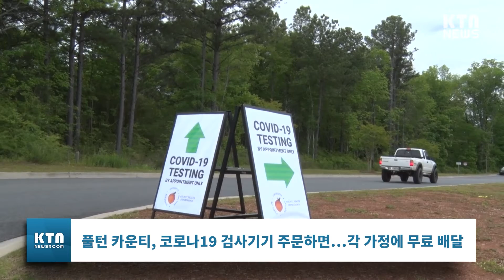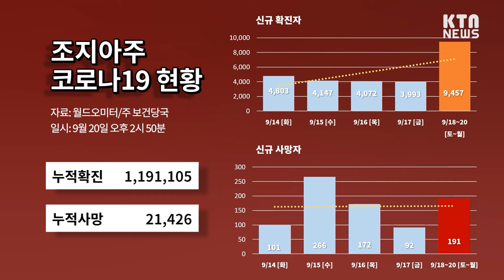KTN News | 무혐의 처분 받은 김세환 목사, “사람들이 진실을 알기 원한다.”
1. 00:00 무혐의 처분 받은 김세환 목사, “사람들이 진실을 알기 원한다.”
2. 04:44 화이자, 5세~11세 어린이 대상 코로나19 백신 효과 보고
3. 06:45 3선 도전 존 박 시의원 후원의 밤, 4만 5천 달러 모금
4. 08:14 풀턴 카운티, 코로나19 검사기기 주문하면…각 가정에 무료 배달
5. 09:25 브라이언 켐프 주지사, 불법 이민자 단속 촉구
6. 11:02 오늘의 코로나 19 현황
7. 12:33 KTN 단신뉴스